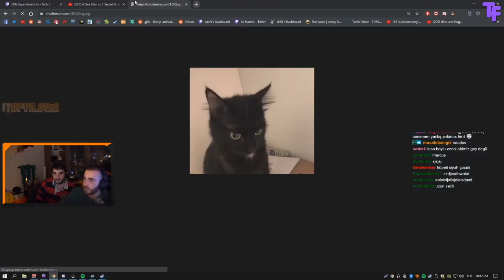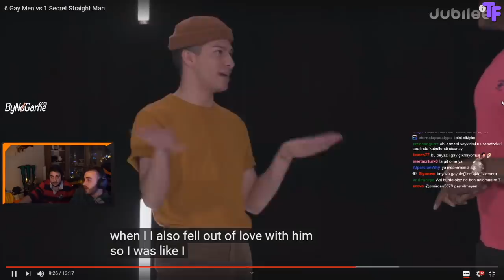Wtcn - "7 Erkek Arasından Gay Olmayanı Bul" İzliyor